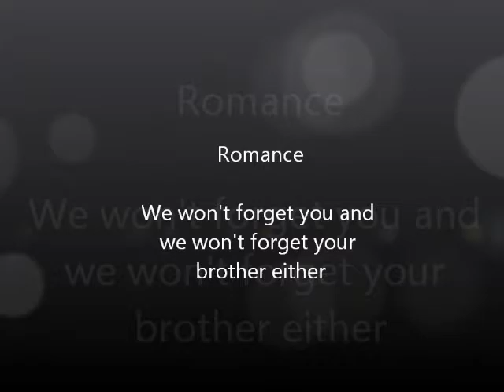Alicia Online - Goodbye Romance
Daughter to Romeo, little sister to Zorro. 504kg and one of my best magic horses i ever had. has a foal, Passion. Romance had been with me since the 29th July (some days shorter or a week than Zorro) but both meant really much for me... You will also stay in my heart, Romance. Music: Theme Of Naminé - Kingdom Hearts 2